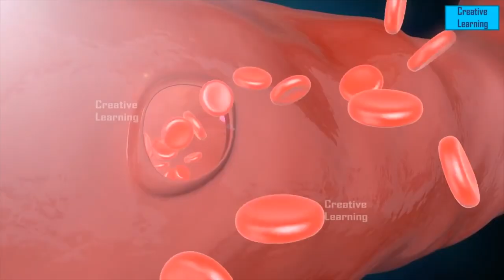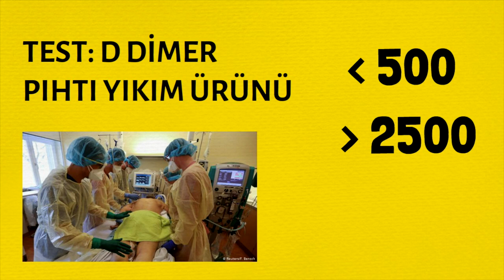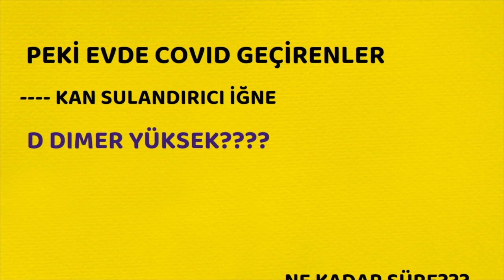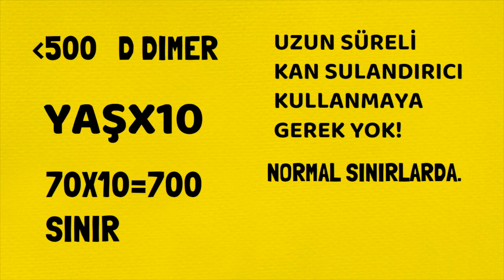D Dimer nedir? Prof.Dr.Serdar Akgün, Sağlıklı Yaşam, Sağlık Haberleri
D DİMER NEDİR, COVİD 19 GEÇİRENLERDE YÜKSEK OLMASININ NE ANLAMI VAR?
ASLINDA NE İŞE YARIYOR?